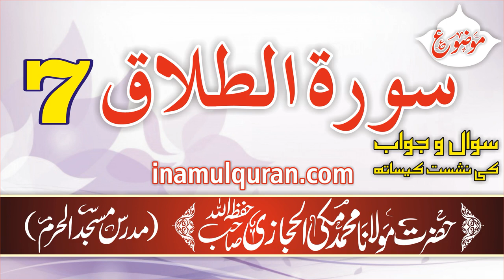Surat-ut-Talaq-7 (tafseer ibn kaseer) by Maulana Muhammad Makki al Hijazi